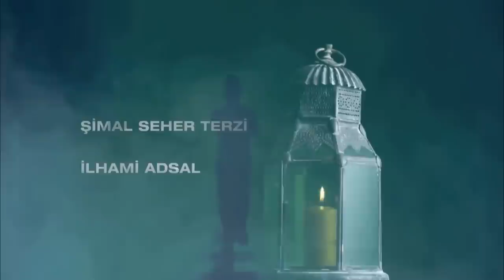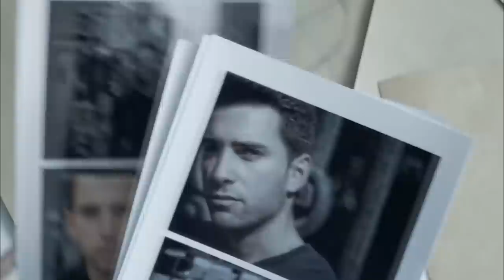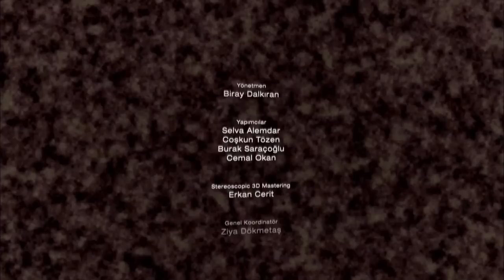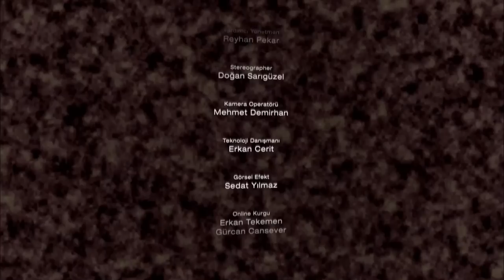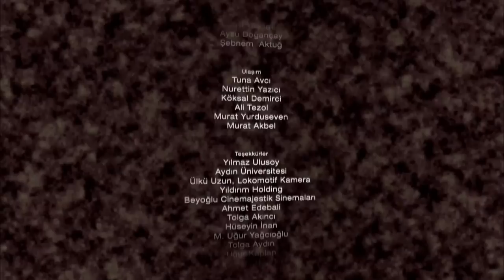Cehennem | FULL HD Korku Filmi İzle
Evliliği yolunda gitmeyen, maddi sıkıntılar yaşayan bir fotoğrafçı olan Ahmet, bir gün yeni bir iş alır.
Çekimlerin gerçekleştirileceği mekan olarak pek çok şehir efsanesine konu olan bir mum fabrikası seçilir. İlk başta Ahmet bu söylentilere kulak asmasa da başına gelecek şeylerden sonra anlatılanların gerçek olduğunun farkına varacaktır.

Yayın Tarihi: 1 Ekim 2010
Tür: Korku, Gerilim
Yönetmen: Biray Dalkıran
Oyuncular: Ogün Kaptanoğlu, Serhan Süsler, Tuba Melis Türk